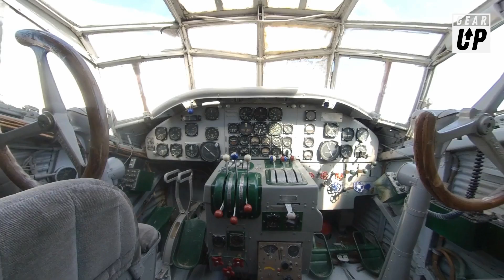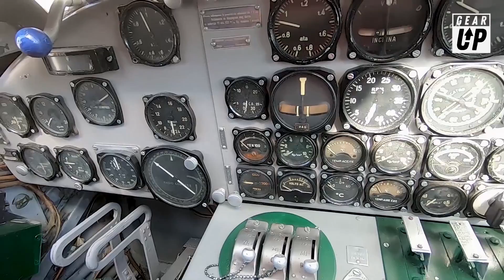MANUEL UGARTE ANÉCDOTAS DE LA GUERRA EN EL JUNKERS 52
El veterano piloto Manuel Ugarte nos cuenta como fue su experiencia pilotando el CASA Junkers 52 durante sus años como piloto militar y su participación en la guerra de Sahara-Ifni en 1957. Toda una joya viviente de la historia de la aviación española.

00:00 Cómo era volar el Junker
1:06 Una bomba improvisada
2:01 Visitando por dentro el Junker
2:45 Una plaga de langostas!